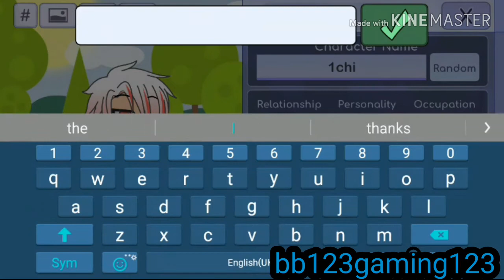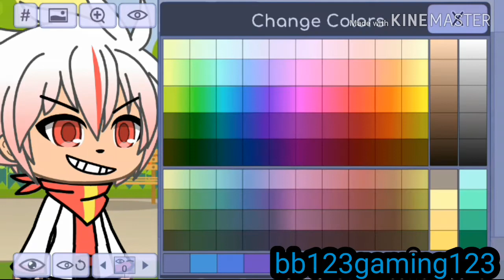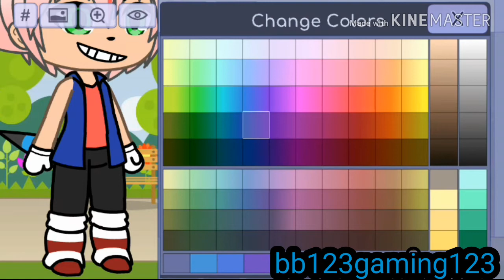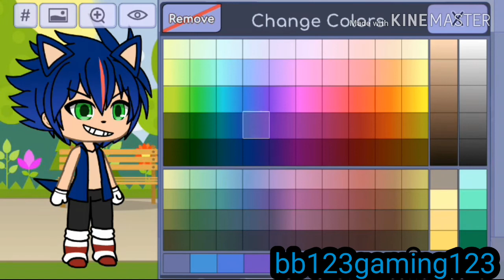Making sonic in Gacha life